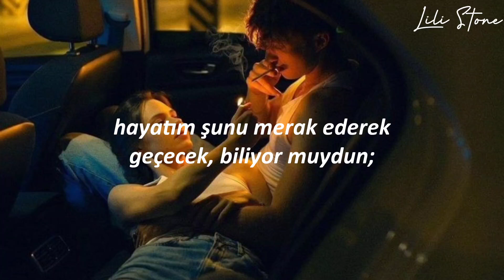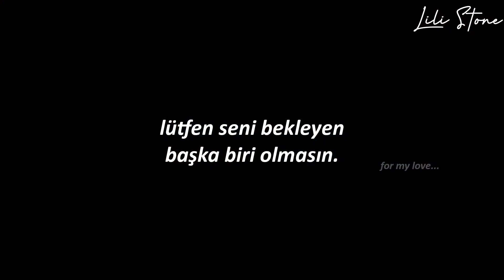Taylor Swift - Enchanted (Taylor's version) Türkçe çeviri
2 AM, who do you love?